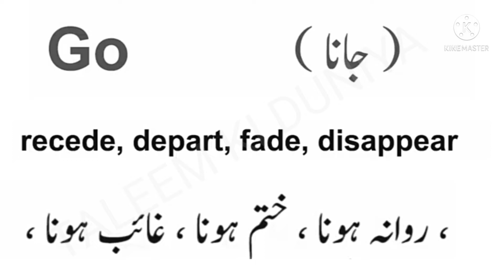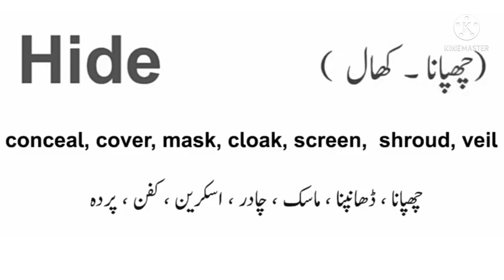SYNONYMS With Urdu Meaning